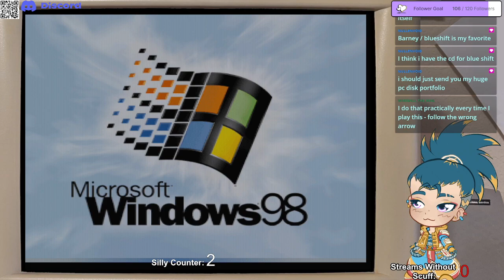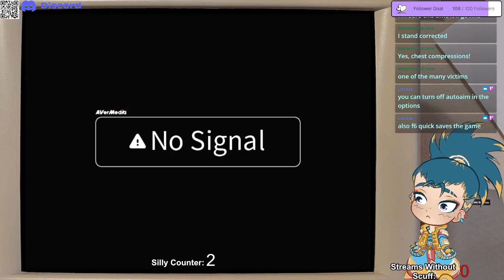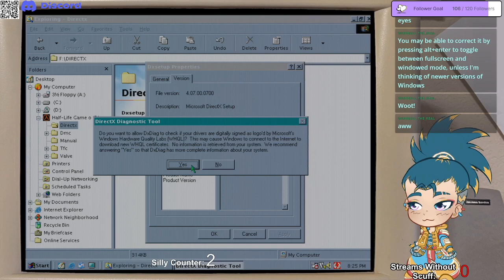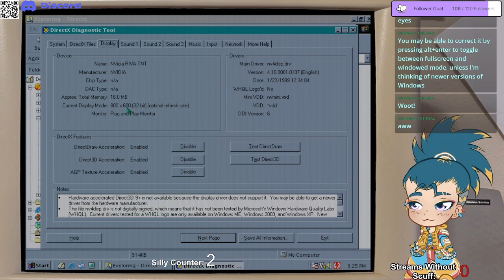half-life 25th Anniversary Special | Full Stream VOD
I stream games for NES, Sega Genesis, Super Nintendo, N64, Playstation 1 & 2, Dreamcast, GameCube, Game Boy, PC DOS and PC Windows 95/98 on Twitch!

I'm retro Switch, a VTuber that loves playing old video games! Everyone calls me "retro" but I go by either! I'm a time traveling archeologist from the year 2221 here to document and play as many retro video games as I can from the "golden era" of gaming history (roughly 1985 through 2005). I'm not opposed to playing games before and after those time periods but that's my specialty. I go out of my way to try to play on authentic period original hardware with real official carts and discs!